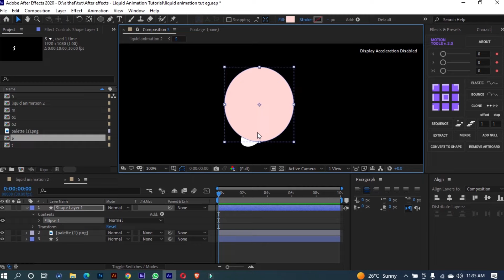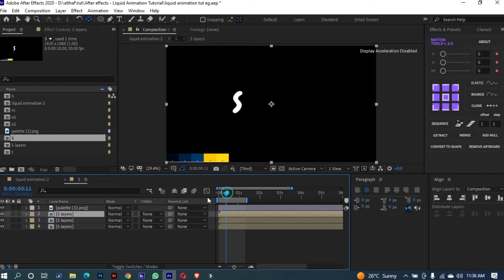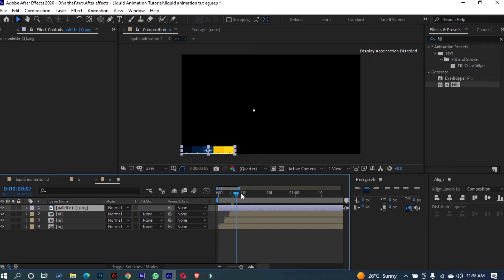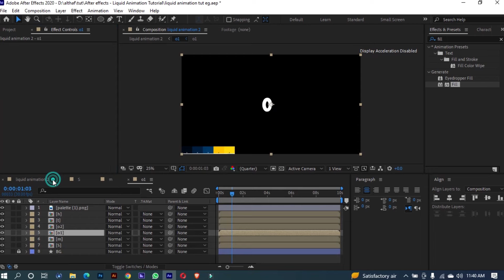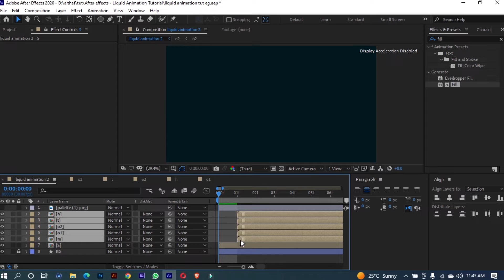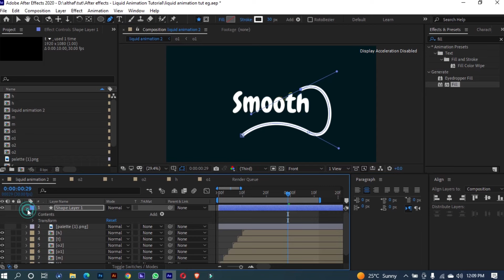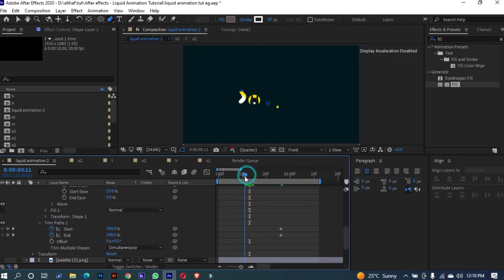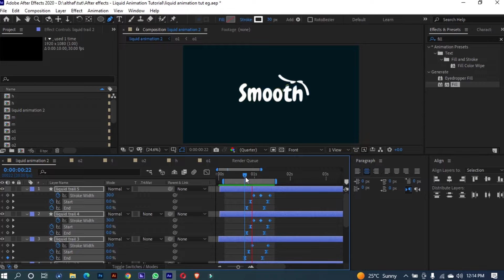After Effects - Liquid Logo Animation Tutorial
In this after effects tutorial I am going to show you exactly how to create liquid logo animation in after effects. this video will also cover after effects liquid text animation.

Thanks